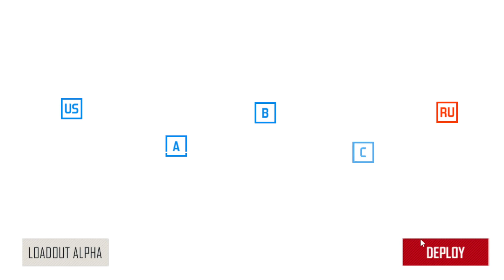Bullet Force | M60 gameplay (#2)